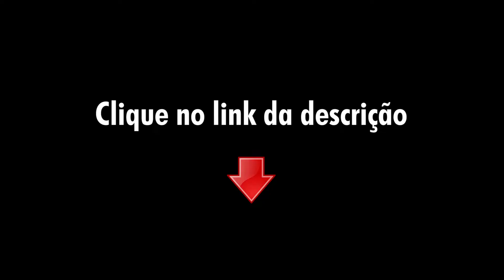Liberdade Geográfica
Trabalhar depois de ser mãe é um GRANDE desafio, eu comecei a ouvir falar mais sobre Liberdade Geográfica, depois da maternidade!

Aqui nesse vídeo compartilho a minha visão sobre este assunto e desejo que te ajude aí na sua jornada.

Por aqui você pode receber gratuitamente dicas sobre como é possível qualquer pessoa criar fontes de renda através da internet:

É SIM possível trabalhar com o que ama, fazer dinheiro e viver em PAZ!

Se você já tomou a decisão de ser Digital, clique aqui e saiba como eu posso te ajudar

Gratidão em ter você por aqui!

Amanda Martinelli